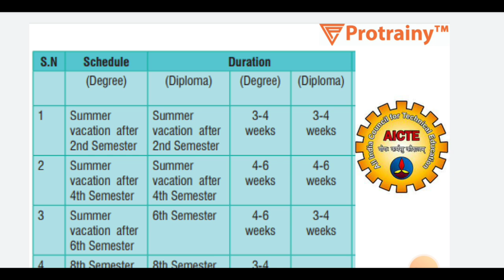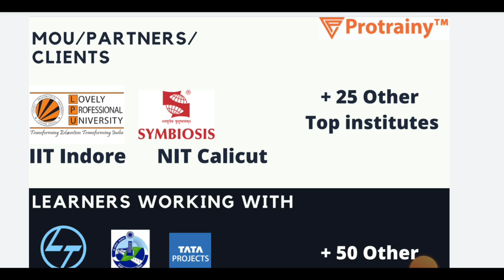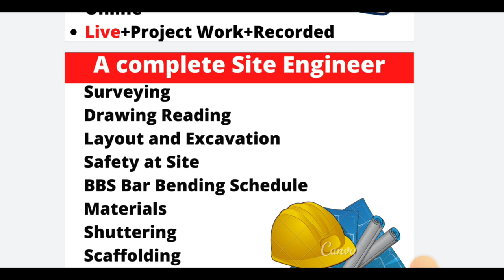1 month Internship 2022 | Live Training | 23 coupons | Free certificate | Best internship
***Summer Internship SITE ENGINEERING 1 Month with Certificate***

Use Refferal code and get Rs 1000 off

PROTRAINY1

10 Most watched Video of  ( CIVIL SITE VISIT )

yr

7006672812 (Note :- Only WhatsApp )